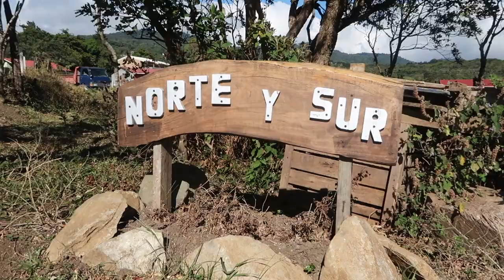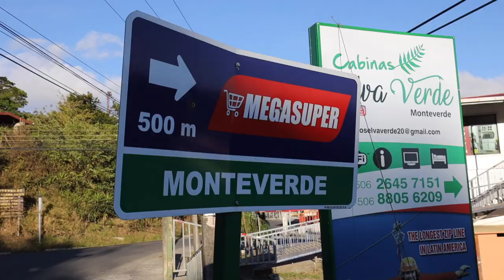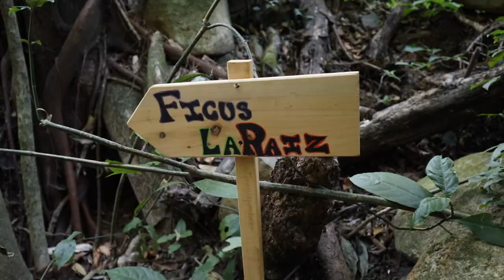Best FREE Things to do in Monteverde | Costa Rica Travel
Best Free Attractions in Monteverde, Costa Rica Travel Vlog. Things To Do, Places to See. Travel Tips & Advice for low budget trip. Road trip to Monteverde, Puntarenas, Costa Rica. Must Visit. How To Plan Budget (Cheap) Traveling in Costa Rica 2021. Cheap apartament accommodation - Norte Y Sur in Monteverde. Tour. Jungle Forest Walk to Ficus Tree Bridge, famous attraction where you can climb the tree and get a perfect picture shot. Driving from San Jose to Monteverde. Vlog Ola Lily olalilyx

INSTAGRAM: Follow me at @olalilyx

Camera:
Canon PowerShot G7x Mark II & Canon EOS R

THANK YOU, LOVE Y'ALL  - Ola Lily x